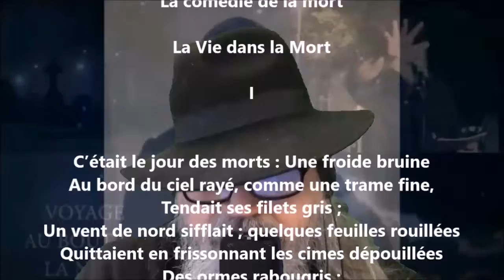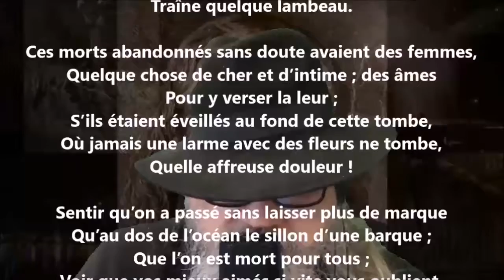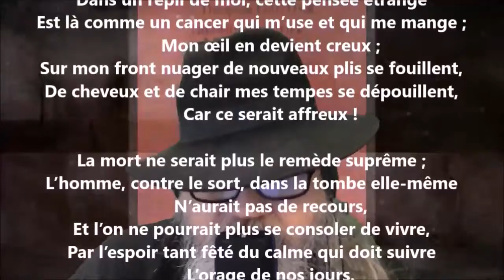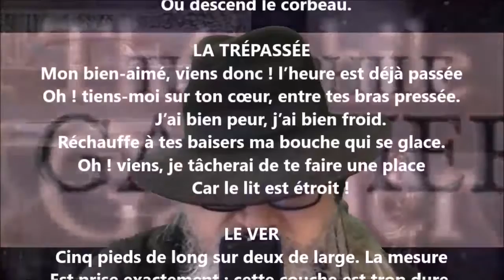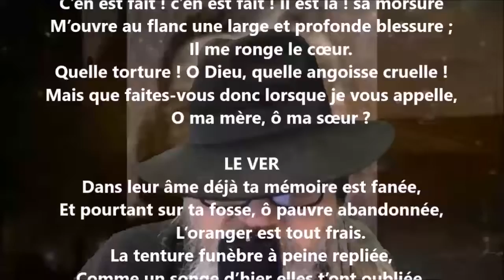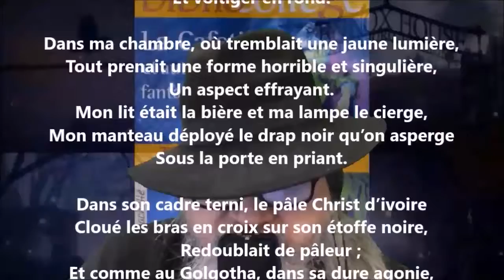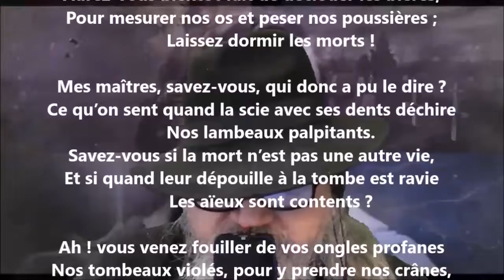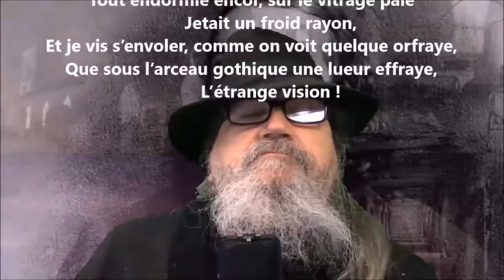La vie dans la mort - Théophile Gautier lu par Yvon Jean